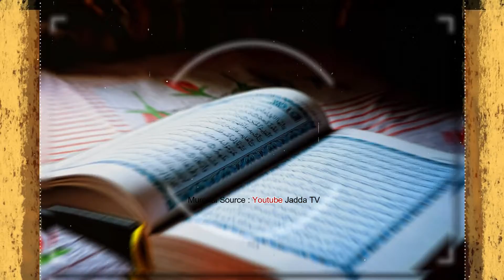Sudahkah baca surat Al Kahfi hari ini ?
Bismillah
الحمد لله الذي بنعمته تتم الصالحات

Hari Jum'at telah tiba, Sudahkah baca surat Al Kahfi hari ini ?
Diantara keutamaannya adalah, Nabi shallallahu ‘alaihi wa sallam bersabda :

مَنْ قَرَأَ سُورَةَ الْكَهْفِ لَيْلَةَ الْجُمُعَةِ أَضَاءَ لَهُ مِنَ النُّورِ فِيمَا بَيْنَهُ وَبَيْنَ الْبَيْتِ الْعَتِيقِ
“Barangsiapa yang membaca surat Al Kahfi pada malam Jum’at, dia akan disinari cahaya antara dia dan Ka’bah.” (HR. Ad Darimi. Syaikh Al Albani mengatakan bahwa hadits ini shohih sebagaimana dalam Shohihul Jami’ no. 6471)

Hadits kedua:

مَنْ قَرَأَ سُورَةَ الْكَهْفِ فِى يَوْمِ الْجُمُعَةِ أَضَاءَ لَهُ مِنَ النُّورِ مَا بَيْنَ الْجُمُعَتَيْنِ
“Barangsiapa yang membaca surat Al Kahfi pada hari Jum’at, dia akan disinari cahaya di antara dua Jum’at.” (HR. An Nasa’i dan Baihaqi. Syaikh Al Albani mengatakan bahwa hadits ini shohih sebagaimana dalam Shohihul Jami’ no. 6470)